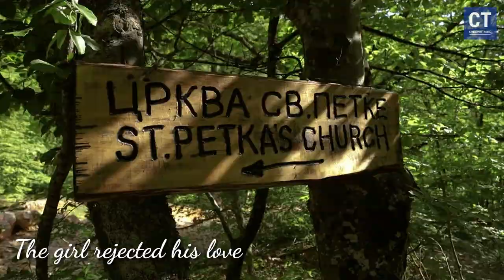Djavolja varos 2024 - Mysterious secrets ( Devil's town) Serbia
Otkrijte fascinantnu legendu i prirodno čudo Đavolje Varoši u Srbiji, jednom od sedam svetskih čuda. Upoznajte intrigantnu priču o nastanku Đavolje Varoši i njenom okruženju, smeštenom blizu Kuršumlije i Prolom Banje. Istaknite se mističnim Crvenim Vrelom i jedinstvenim stenovitim formacijama koje čine Đavolju Varoš nezaobilaznom destinacijom za turiste i zaljubljenike u prirodu.

Pridružite nam se na putovanju kroz lepotu srpskih planina i Balkana, pružajući idealna iskustva u planinarenju za početnike i iskusne avanturiste. Otkrijte prednosti planinarenja za mentalno zdravlje i zdrav način života, opremljeni pravom opremom za planinarenje i znanjem koje pruža naš vodič.

Otkrijte čari Đavolje Varoši i njene paranormalne aktivnosti, misteriozne fenomene i neobjašnjive pojave koje doprinose njenoj mistici. Krenite na nezaboravno putovanje kroz prirodne lepote Srbije, istražujući slikovite staze za planinarenje, mirne prirodne kutke i očaravajući šarm Đavolje Varoši i njenog okruženja.

Discover the captivating legend and natural wonder of Đavolja Varoš (Devil's Town) in Serbia, one of the world's seven wonders. Learn about the intriguing history behind the formation of Đavolja Varoš and its surrounding area, nestled near Kuršumlija and Prolom Banja. Explore the mystical Red Spring (Crveno Vrelo) and the unique rock formations that make Đavolja Varoš a must-visit destination for tourists and nature enthusiasts alike.

Join us on a travel vlog as we delve into the beauty of Serbia's mountains and the Balkans, offering ideal hiking experiences for beginners and seasoned adventurers. Discover the benefits of hiking for mental health and a healthy lifestyle, equipped with the right hiking gear and knowledge from our guide.

Uncover the allure of Đavolja Varoš and its paranormal activities, mysterious phenomena, and unexplained occurrences that add to its mystique. Embark on an unforgettable journey through the natural wonders of Serbia, exploring picturesque hiking trails, serene nature spots, and the enchanting charm of Devil's Town and its surroundings.